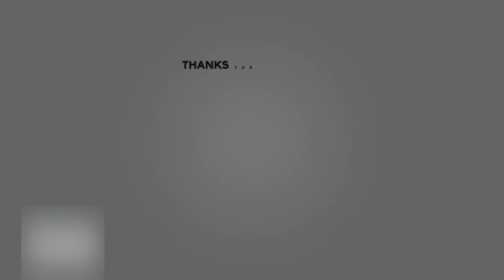The Universal Principles || Extract from the Kybalion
The Universal principles - extracted from the Kybalion, which is an ancient text written by the great Hermes Trismegistus and published in 1908 by the Yogi Publication Society, in Chicago, Illinois.

I have decided to make this video to demonstrate how useful these principles are when applied to modern day life and can assist the individual in self-realizing and self-developing. In order to become their best self

EDIT I’d like to substitute the word frequency in principle 3 (vibration) with vibratory energy - which may make more sense in context.